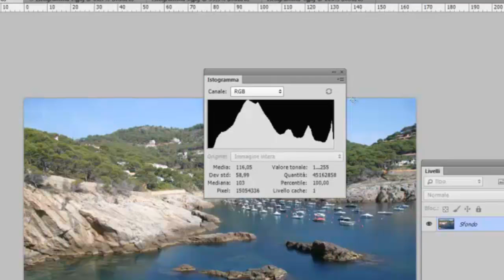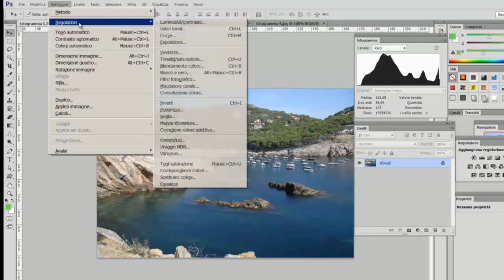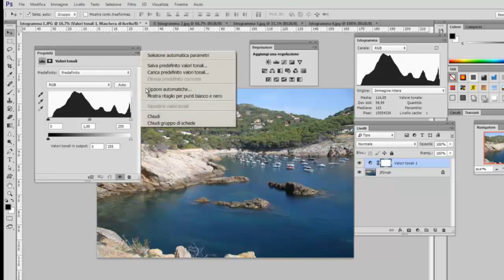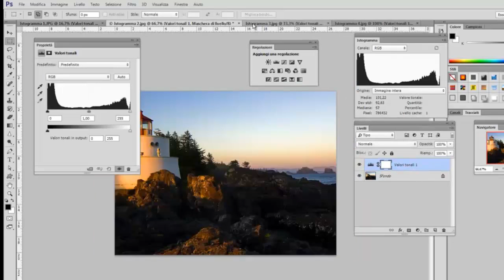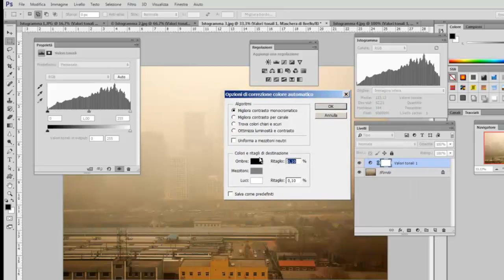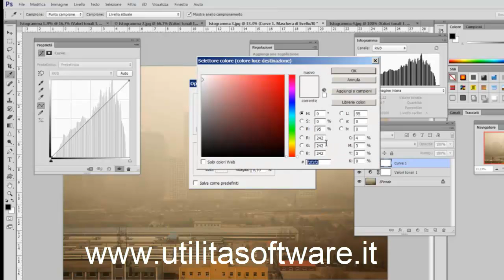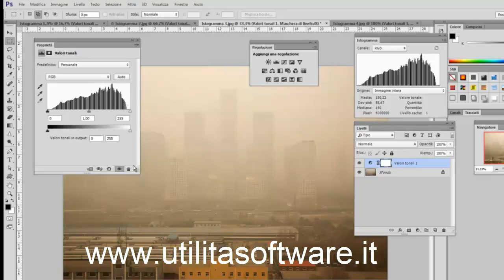Photoshop: Corso Base. Tutorial 33 - Istogramma e Correzioni Automatiche